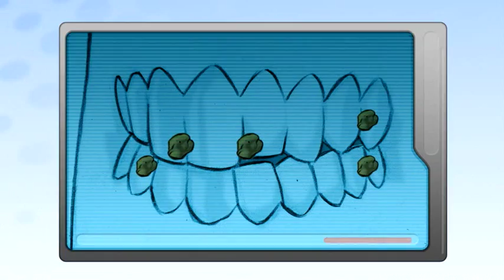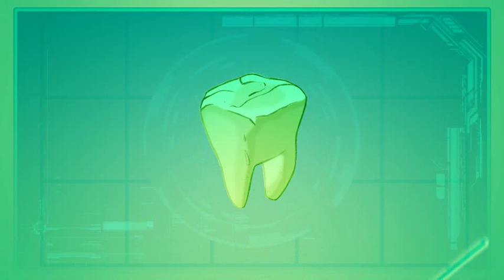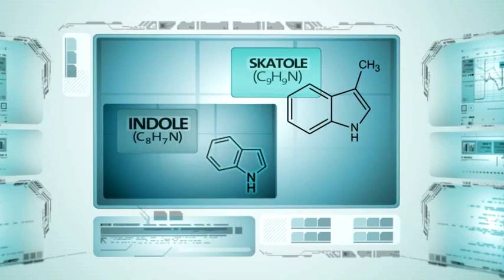ChemMatters: The Chemistry Behind Bad Breath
Here is some good news for you: you can blame the sounds and odors that come from your body on bacteria. Yup -- those little critters are the ones responsible for a lot of what goes on inside our bodies. People can be uptight about all these bodily sights and smells, but understanding the science behind what may appear gross may make these things a little less gross.

So without further ado, check out the latest episodes of ChemMatters on the chemistry behind bad breath and acne.